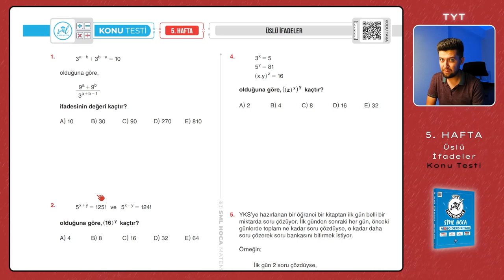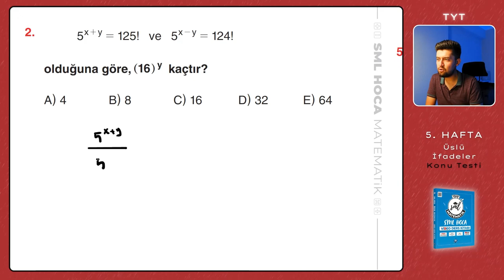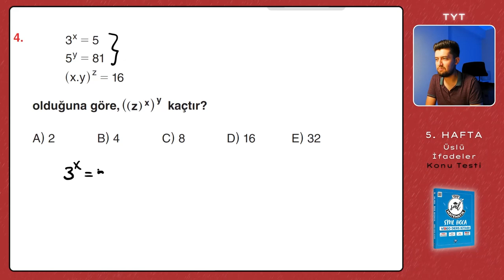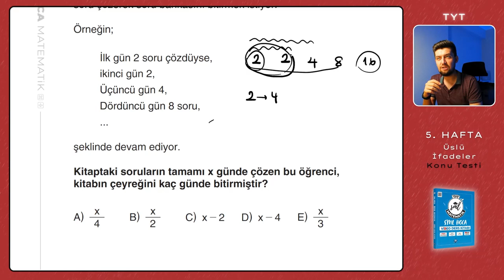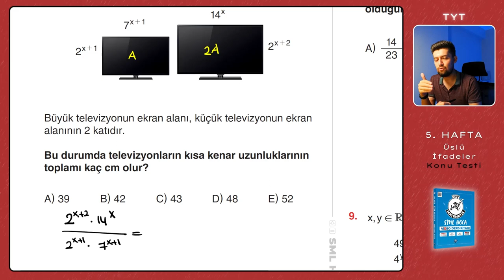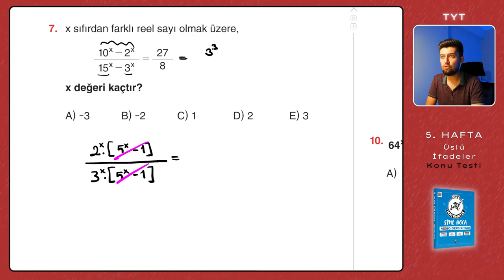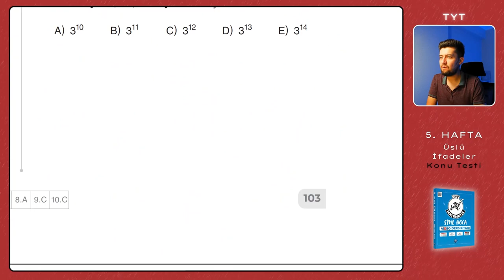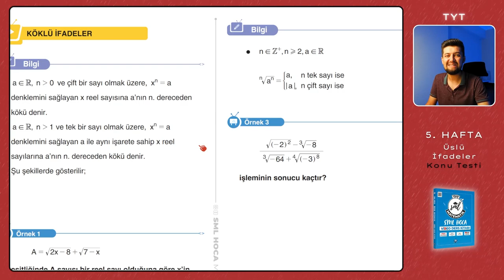TYT Matematik 2023 | Üslü İfadeler Konu Testi | 5. Hafta